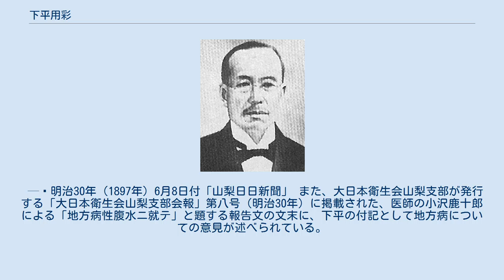下平用彩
下平用彩 下平 用彩（しもだいら ようさい、文久3年5月16日（1863年7月1日） - 大正13年（1924年）2月23日）は、三重県出身の医師、第四高等学校、金沢医学専門学校、金沢医科大学の教授。
 紀伊国紀州藩阪本村（現在の三重県南牟婁郡御浜町）に新宮藩に仕える漢方医の父「秀作」、母「きん」の長男として生まれる。
明治9年（1877年）に三重県立医学校（現在の三重県立大学）に入学し、明治22年（1889年）10月に東京帝国大学医科大学を卒業、同年11月に同大学の助手となり第二医院外科部に勤務。
明治23年（1890年）12月23日に医術開業免状を授与され、明治24年（1891年）5月15日に山梨県病院（現在の山梨県立中央病院）の第6代院長となり、明治26年（1893年）11月3日に山梨医会会長に就任、明治30年（1897年）9月に山梨県病院院長を辞し、同年10月11日に第四高等学校医学部教授に任ぜられた。
その後、同校医学部が金沢医学専門学校、金沢医科大学と変遷することに併せ、引き続き両校の教授を務めた。
 金沢医学専門学校教授時代の明治39年（1906年）8月に文部省から外科、皮膚病、花柳病研究のためドイツ、ベルギー、スイス三国の欧州留学を命ぜられ、スイスのベルン大学においてコッヘル教授、コルレ教授に師事するなどし、細菌学、免疫学を修めて明治43年（1910年）10月に帰国した。
大正元年（1912年）12月27日に学位論文「ビール氏欝血療法ニ関スル実験的研究」、「所謂腸ノ伸張胃瘍発生ニ就イテノ実験的研究」及び「甲状腺ノ結核病伝染ニ就イテノ実験的研究」により医学博士の称号を受けた。
大正9年（1920年）に石川県金沢病院の外科部長、大正12年（1922年）4月1日の金沢医科大学の開校に伴い同大学の附属医院長となった。
 大正11年（1922年）10月には在職25年を記念して金沢医科大学附属医院の入口に胸像が建立されている。
 山梨県内における地方病 (日本住血吸虫症)撲滅に尽くした医師の一人である吉岡順作により開かれた、山梨県における最初の試みである地方病の病体解剖の執刀は、明治30年（1897年）6月6日に当時の山梨県病院院長であった下平によりなされており、6月8日付の山梨日日新聞がその模様を伝えている。
 — 明治30年（1897年）6月8日付「山梨日日新聞」 また、大日本衛生会山梨支部が発行する「大日本衛生会山梨支部会報」第八号（明治30年）に掲載された、医師の小沢鹿十郎による「地方病性腹水ニ就テ」と題する報告文の文末に、下平の付記として地方病についての意見が述べられている。
 — 「大日本衛生会山梨支部会報」第八号 明治30年（1897年）